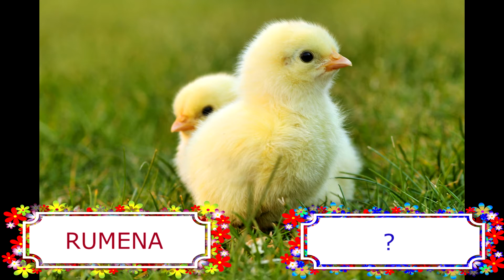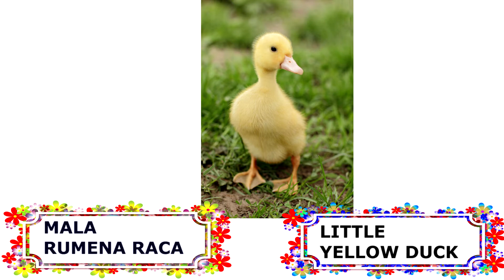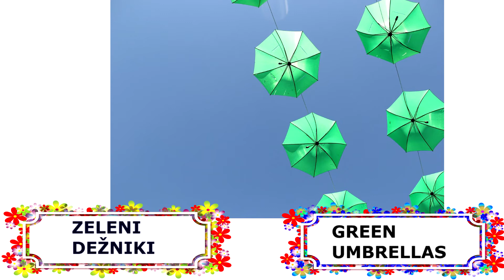TEČAJ ANGLEŠČINE: LEKCIJA 7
Tečaj angleščine: Lekcija 7: Poznam barve